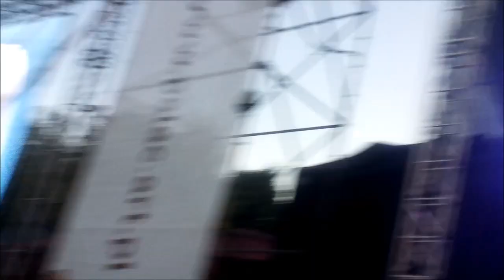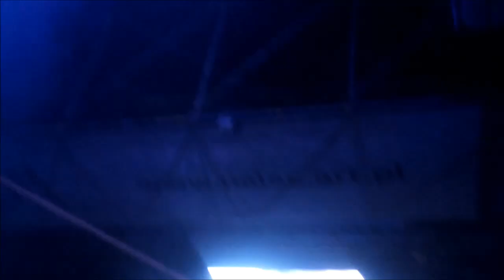Dni Dąbrowa Górnicza Cleo i Natalia Nykiel! 28.05.17r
film jest prywatny,proszę nie kopiować !